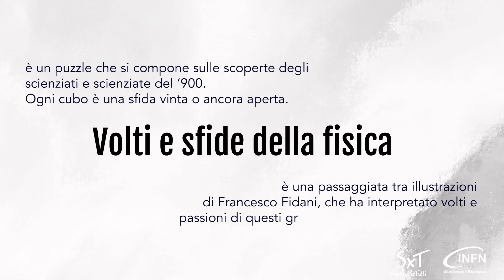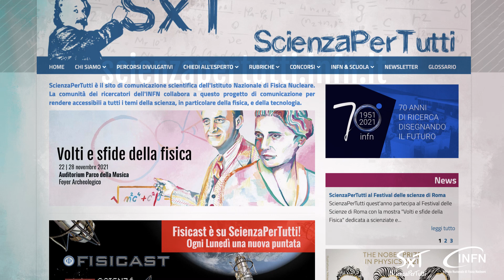Volti e sfide della fisica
Il Novecento è stato teatro di una delle più radicali rivoluzioni scientifiche che ha mostrato come la Natura sia molto più complicata e sorprendente di quello che osserviamo quotidianamente. Scienziati e scienziate di tutto il mondo si sono impegnati, con dedizione e genialità, per comporre il puzzle che apre alla comprensione dell’Universo e alle leggi che lo regolano. La mostra scenografica e immersiva “Volti e sfide della fisica”, ideata dal progetto ScienzaPerTutti dell’INFN, è dedicata ad alcuni dei protagonisti del Novecento e alle loro più importanti scoperte nell’ambito della fisica moderna.